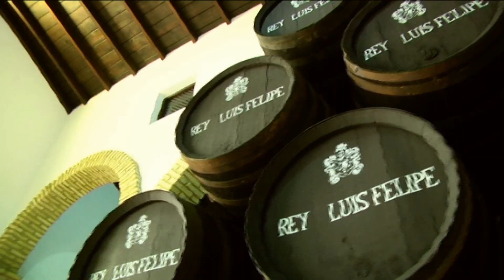LA PALMA TURISMO ETNOGRÁFICO